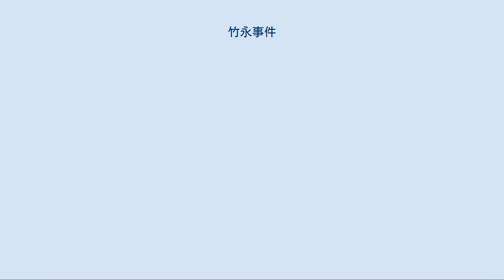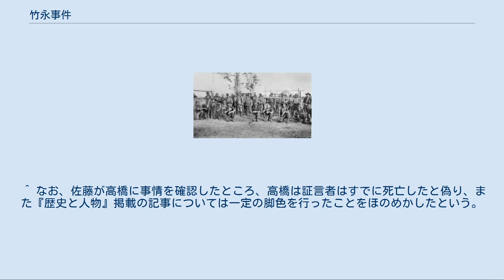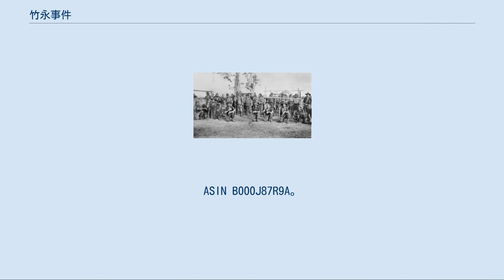竹永事件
戦前・戦中の事件
捕虜となった竹永隊の将兵（後列）と、オーストラリア軍の兵士たち（前列）。
アイタペに空輸される前に撮影された写真。
左から3人目のオーストラリア軍人が、小隊長のC・H・マイルズ中尉。
 竹永事件は、太平洋戦争末期の1945年（昭和20年）5月3日に竹永正治中佐が率いる日本軍部隊が、東部ニューギニア（当時はオーストラリア領、現在のパプアニューギニア）でオーストラリア軍に降伏した出来事である。
捕虜となることを極度に嫌った当時の日本軍において、きわめて珍しい組織的な降伏の事例だった。
 1945年（昭和20年）3月から4月頃、日本陸軍第41師団歩兵第239連隊は、東部ニューギニア北岸アイタペ（en）南東内陸のトリセリー山脈（en）南側（山南地区）で、追撃してくるオーストラリア軍と交戦中であった。
竹永正治中佐率いる同連隊第2大隊約50名は、『第四十一師団ニューギニヤ作戦史』によれば3月24日から、東方へ後退しつつある連隊主力とは離れて、独断で西方へ移動を始めた。
ただし、竹永隊の小隊長の一人だった曹長の手記によると、逆に連隊主力の方が連絡もなく移動してしまったため、見捨てられたと判断して独自行動に移ったという。
 4月中頃（村民によれば12日）、約45人の竹永隊は、家屋数戸のタウ村に食糧を求めて侵入した。
投げ槍や手榴弾などで武装した村人が食糧を探し始めた日本兵を攻撃し戦闘となった。
まもなく村人は逃げ去ったが双方に2人ずつの死者が出た。
竹永隊は翌朝にタウ村を出たが、その後も付近にとどまった。
 警察隊や住民からの通報で竹永隊の存在を知ったオーストラリア陸軍は、4月16日、第2/5大隊からC・H・マイルズ中尉の率いる1個小隊を選び掃討に派遣した。
4月24日、マイルズ小隊は竹永隊と接触して銃撃戦となり、日本側2人が戦死した。
 ひとまず追跡を振り切った竹永隊であったが、それ以上は戦闘を続けずに投降することに決めた。
兵が以前から所持していた降伏勧告ビラに、英文で降伏条件などを書き加え、棒に結びつけて後へ残した。
マイルズ小隊の斥候がビラを発見して持ち帰った。
5月2日、オーストラリア軍は西方のウォムグラー集落（南緯3度36分 東経142度35分 / 南緯3.600度 東経142.583度 / -3.600; 142.583 (ウォムグラー集落)）付近で竹永隊を発見し、現地人を案内に立てて接触を図った。
日本側から2人が軍使として訪れて交渉し、翌5月3日、竹永隊はウォムグラー集落で降伏して武装解除された。
このときの兵力は竹永中佐以下42人（士官5人、准士官4人、下士官・兵33人）で、軽機関銃5丁と小銃17丁、拳銃5丁、弾薬750発を装備していた。
捕虜たちは、マイルズ小隊に護送されてマプリック飛行場まで3日間の行軍を整然と行い、そこからアイタペへと空輸された。
 日本側の他の部隊は、竹永隊が道に迷うなどして行方不明になったと考えて捜索していたが、オーストラリア軍が撒布したプロパガンダビラによって、竹永隊の降伏を知った。
 竹永隊が降伏を決意した過程については、隊員全員の意思確認が行われたとする説と、幹部のみで決断したとする説がある。
 高橋文雄およびその調査に依拠した秦郁彦の話によると、竹永中佐ら幹部が降伏で合意した後、全兵員が集められて意思確認が行われた。
高橋と秦両は、生還者の証言として、中隊長の一人から降伏は大隊長の命令だと告げられたうえ、降伏に賛成の者は挙手するように求められたとする。
そして、約半数の挙手しない者に対しては、手榴弾を支給するから直ちに自決するよう指示があったところ、最終的には全員が降伏賛成に変わったという。
 これに対し佐藤清彦の話によると意思決定は幹部のみで行われて、全員の意思確認はされなかったとする。
佐藤の話によれば、高橋および秦が挙げた証言者たちは、聞き取り調査を受けたこと自体を否定したという。
そして、新たに行ったインタビューや小隊長だった曹長の手記から、士官と准士官だけの幹部会で意思決定がされ、下士官兵には命令伝達されただけだったと推論している。
 ウェワク地区で日本軍を攻撃するオーストラリア兵（1945年6月） 当時の東部ニューギニア戦線では、日本の第18軍が、連合国軍の前線の後方に取り残され戦略的には遊兵と化した状態で、なおも戦闘...